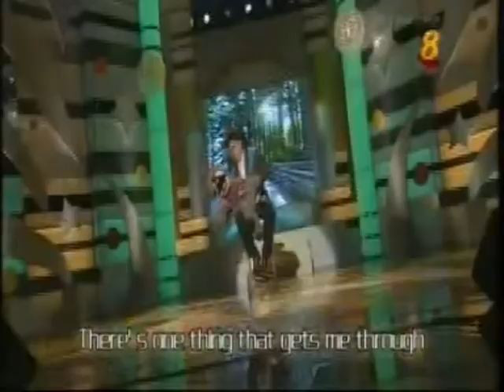A yodeling donkey puppet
Singapore ventriloquist Patrick Wan and his yodeling donkey puppet